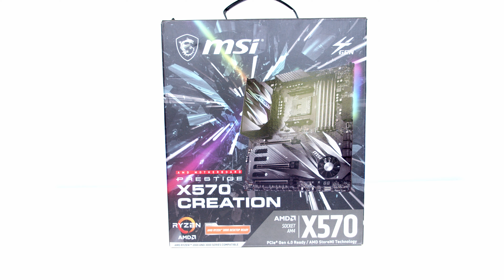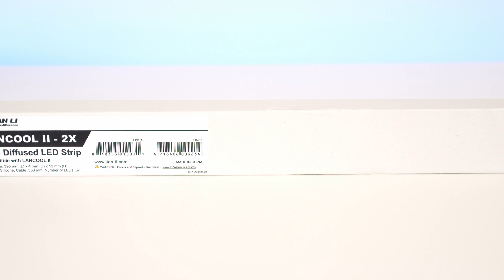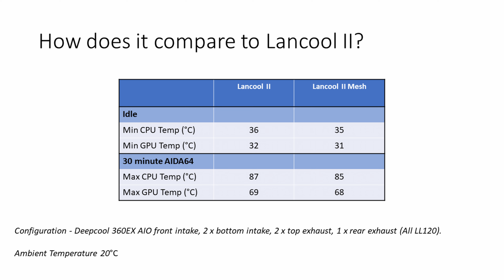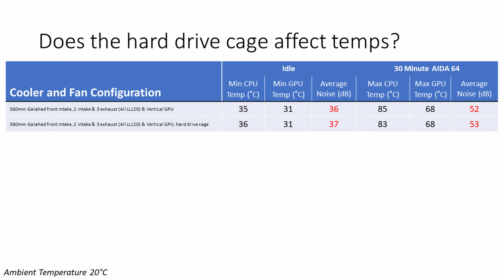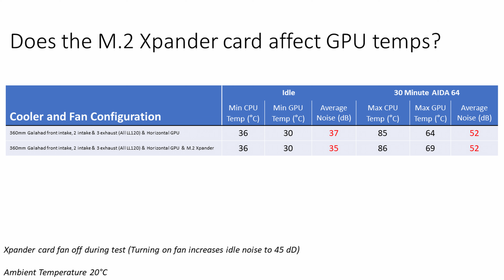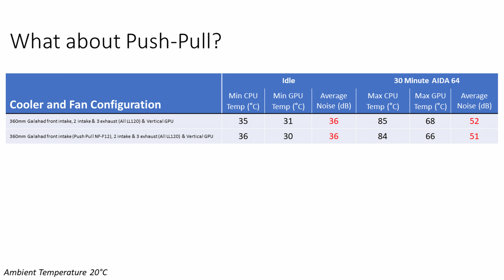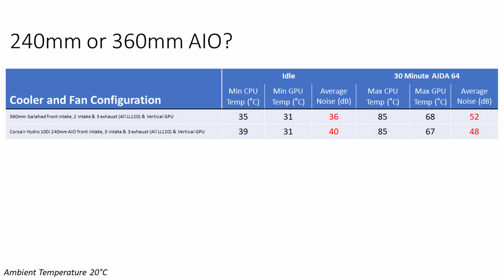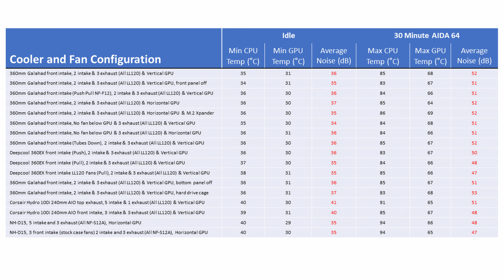Lian Li Lancool II Mesh Review & Thermal Testing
In this video I review the new Lian Li Lancool II Mesh PC case and perform thermal testing on 17 different configurations allowing me to answer the important questions below on how you should build in this case.

00:00 Introduction
00:38 Case features
08:17 Build footage
12:40 What I liked about the case
15:26 What I didn’t like about the case
16:40 Thermal testing methodology
17:46 How does the Lancool II Mesh compare to Lancool II?
18:52 How does Lancool II Mesh compare to other cases?
20:05 What about Air Cooling?
21:21 How restrictive is the front Panel?
22:55 Does the hard drive cage affect temps?
24:30 Does removing the radiator bracket affect temps?
25:48 Horizontal or vertical GPU?
26:51 Do the fans below the GPU improve thermals?
28:42 Does adding a M.2 Xpander card affect GPU temps?
30:20 Are the stock case fans any good?
31:53 Should the front AIO intake be push or pull?
33:33 What about Push-Pull?
35:01 Front AIO tubes up or tubes down?
39:17 240mm or 360mm AIO?
41:16 240mm AIO front intake or top exhaust?
42:51 AIO or air cooler?
44:36 Full thermal testing results
44:45 Conclusions

My full step-by-step build guide for this case is available and more photos of the build can be seen

• Lian Li Lancool II Mesh RGB
• MSI Prestige X570 Creation
• AMD Ryzen 3900X
• Lian-Li GALAHAD 360mm High Performance RGB CPU Water Cooler
• G.SKILL Trident Z Neo (For AMD Ryzen) Series 64GB (4 x 16GB) F4-3600C18Q-64GTZN
• ASUS ROG Strix GeForce RTX 2080 Ti OC Edition
• Sabrent 500GB Rocket Nvme PCIe 4.0 M.2
• Samsung 970 EVO 1 TB
• Corsair LL120 RGB Fans
• Corsair RM850x 80 PLUS Gold, 850 Watts, Fully Modular ATX Power Supply Unit
• Lancool II Vertical GPU Kit
• Lancool II Side ARGB LED Strip
• Lian-Li Lancool II USB3.1 Type-C Cable